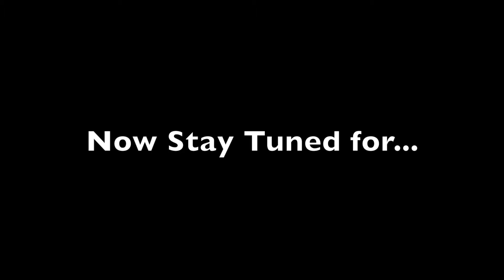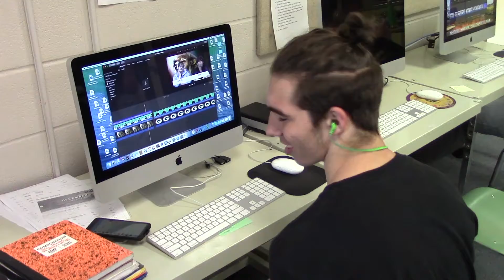1121 Announcements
This video is about the daily 2018 announcements for New Brighton High School.